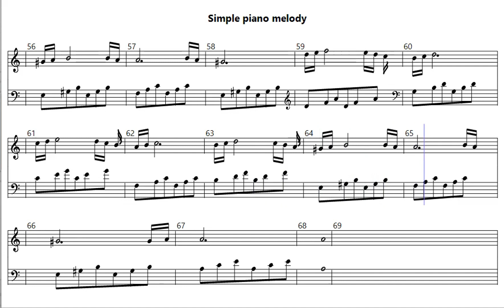Simple piano melody, Piano, Sheet music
Piano piece, Simple piano melody
Arranged by BelaDaddy